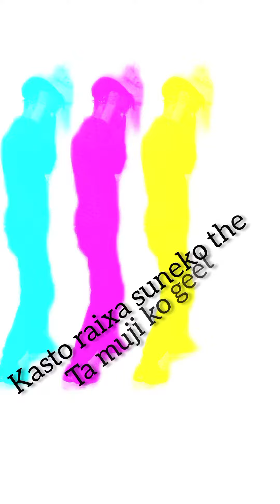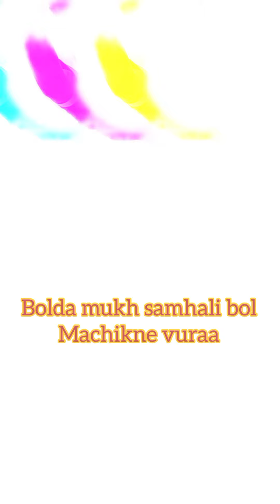dis track khaty| 👹dis reply to dangali sanki ⚔️🗡️